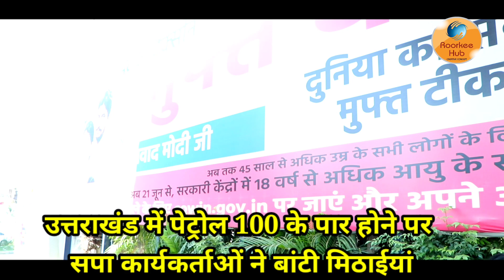उत्तराखंड में पेट्रोल 100 के पार होने पर सपा कार्यकर्ताओं ने बाटी मिठाई, प्रधानमंत्री मोदी की तस्वीर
उत्तराखंड में पेट्रोल 100 के पार होने पर सपा कार्यकर्ताओं ने बाटी मिठाई, प्रधानमंत्री मोदी की तस्वीर को खिलाए लड्डू